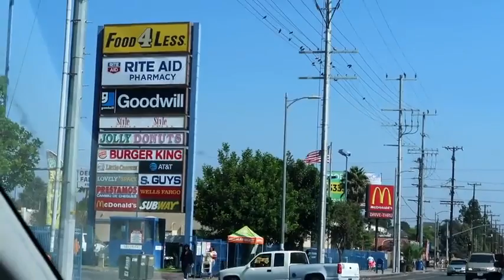BACK TO SCHOOL THRIFTING try on haul